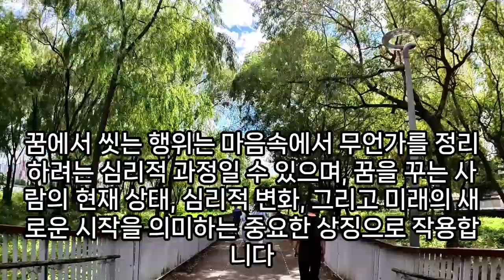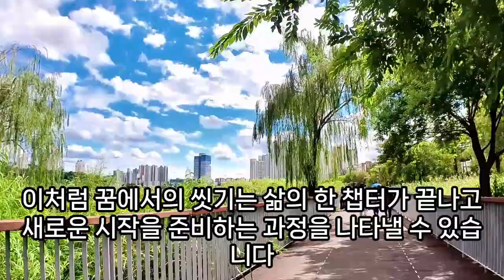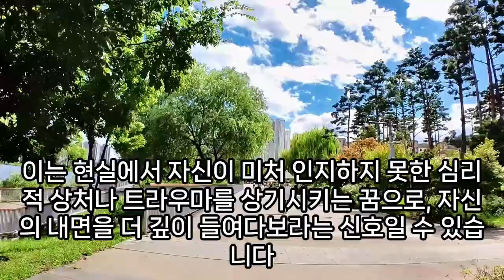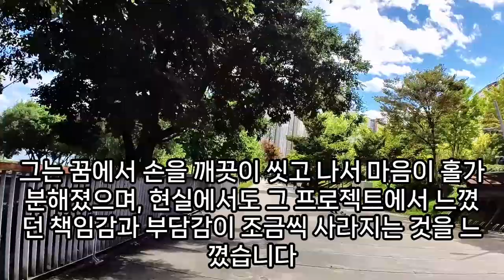씻는꿈, 세제로 양배추 씻는, 땀 흘리고 씻는, 같이 씻는 꿈, 발 씻는 꿈, 씻는 관련 꿈해몽, 목욕 하는 꿈, 손 씻는 꿈 , 야채 씻는 꿈, 과일 씻는 꿈, 예언, 예지몽